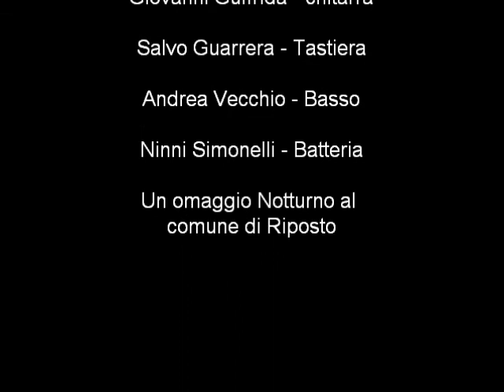Seven Towers T.a. - ''Seven towers ( the legend...)''.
@ Martedi 21/Agosto 1990 Piazza San Pietro - Riposto (Ct).
Voglio ricordare i 20 anni ,trascorsi dall'esecuzione di questo mini concerto di esordio assoluto su un palco,per noi che eravamo giovanissimi:l'età media del gruppo era di 17 anni.
Questo era il brano di chiusura,e dopo di noi si esibirono i Kunsertu.
L'imprevedibilità e l'inesperienza caratterizzarono questa serata,per noi che suonavamo con degli strumenti che erano poco più che "giocattoli".
Ricordo Salvo con un trasformatore che faceva i capricci,il plettro di Giovanni che si ruppe in almeno 4 pezzi,fino a costringerlo a suonare con le unghie e Ninni che gridava alla fine del primo brano "Saro!!! Il pedale della batteria".
Le foto sono state scattate la sera del 20/08/2010 quindi ringrazio anche gli amici di Riposto e non,che hanno scattato foto simili...
Un saluto al comune di Riposto,ai ripostesi e a tutti quelli che quella sera c'erano,compresi e soprattutto gli abitanti di Torre Archirafi.
Si ringrazia anche mia cugina Marina che si era precipitata per recuperare delle foto in notturna,anche lei...
Ps ogni cosa fatta insieme ad ANDREA qualunque essa sia ,è a LUI DEDICATA. CIAO ANDREA! CI MANCHI !!!